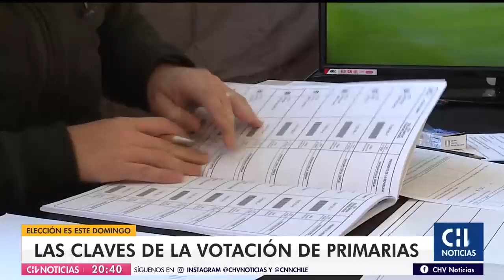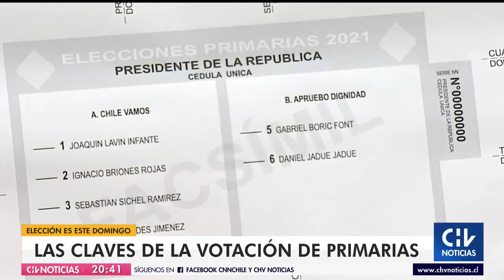¿Quiénes podrán votar el domingo? Servel responde las dudas por las primarias presidenciales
Andrés Tagle, presidente del consejo directivo del Servicio Electoral, explicó que "hay una buena probabilidad que los electores hayan sido cambiados de local, siempre dentro de su comuna y de la circunscripción". ¿Cómo conocer los datos electorales? ¿Quiénes podrán votar este domingo? Lo que necesitas saber, a continuación.